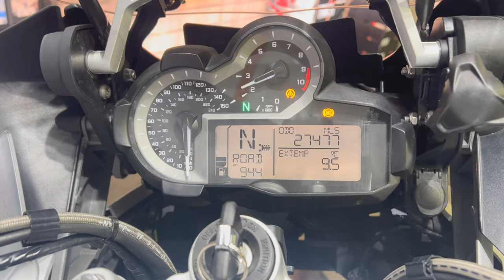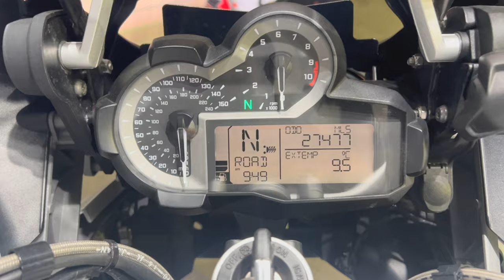2016 BMW R1200GS Adventure - Used Bike Video Tour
We have this 2016 BMW R1200GS Adventure in stock now. Come and view it for yourself in store or buy